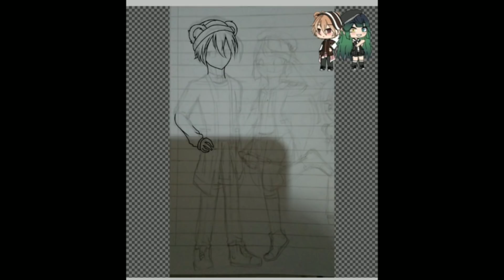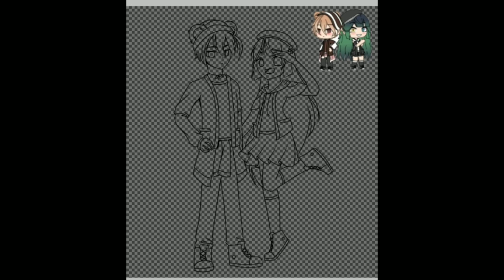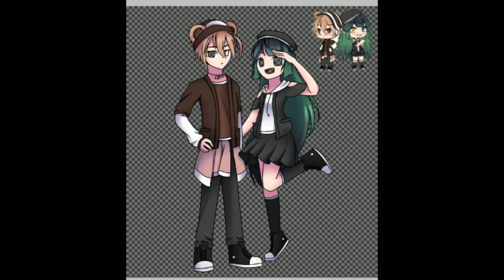RiderSuru Speedpaint || art contest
I'm sorry, it supposed to be recorded but my phone is out of space, hope you don't mind 😂😂
well I tried my best, I hope I win :')
and yup, night post again :v👌

(I already told you what application I used so don't ask me about this again please)